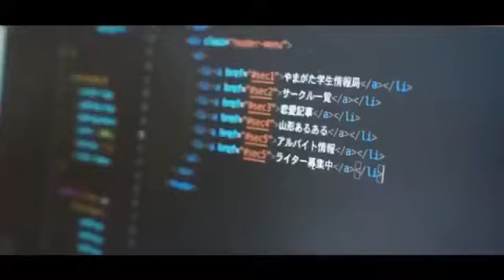【PR動画コンテスト】やまがた学生情報局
山形県の学生が主体となって、情報の力で山形の学生生活を変える。そんな思いで発足した団体です。活動頻度は365日、毎日フル稼働しています。現在のメンバーは40名、4/5を持って結成４ヶ月になる新米サークルでございます。山形県のみならず仙台の学生も一緒になって、仙台の情報も発信しています。メディア活動を通して県外の学生との交流をしつつ、地域を盛り上げる活動をしてみませんか？

仙台学生合同新歓🌸PR動画コンテスト開催！

4/21(水)正午〜5/5(水)23:59が視聴回数＆オンライン投票の期間です！
オンライン投票は、動画のグッドボタンでの投票になります！
受賞団体は、5/7(金)の19時から学魂祭のInstagramのライブ配信で発表いたします!!

PR動画コンテストを通し、大学新1.2年生のみなさんが、さまざまなサークルや学生団体を知る機会となれば嬉しいです。

たくさんの視聴＆グッドボタン👍🏻で投票をお願いいたします！！